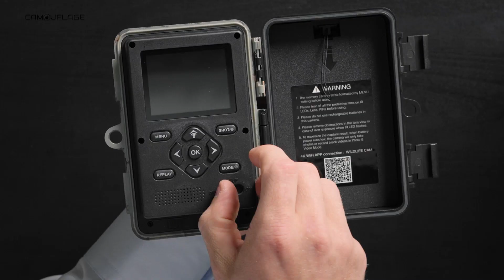Product Comparison NL Standard Combined - German